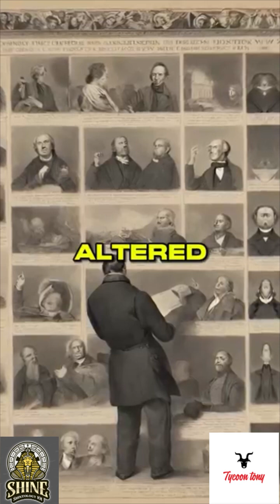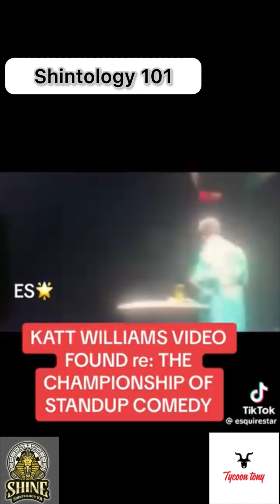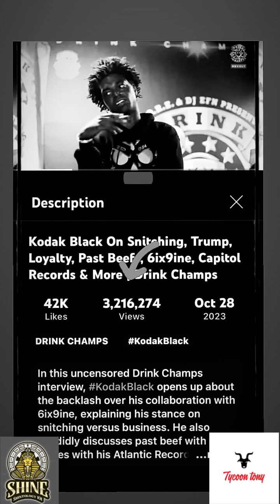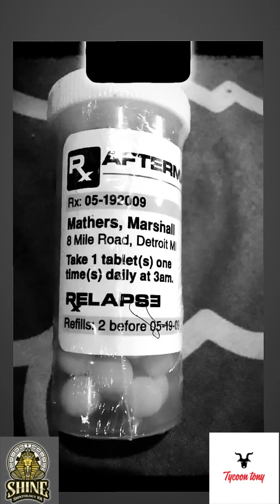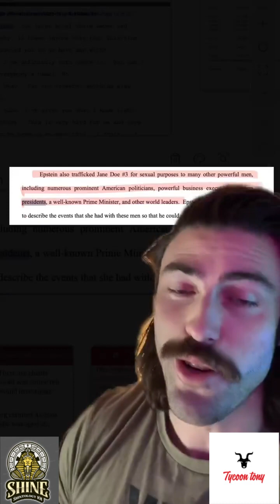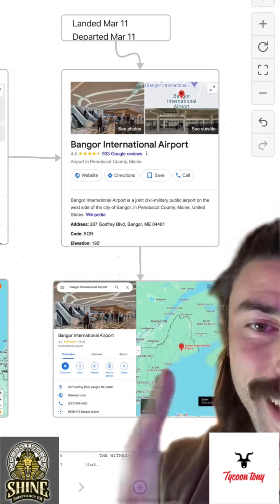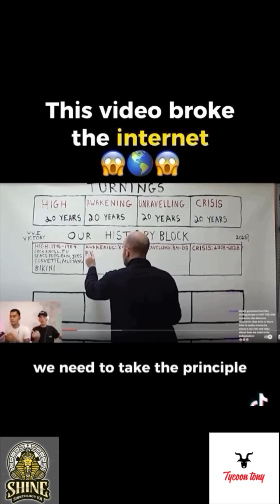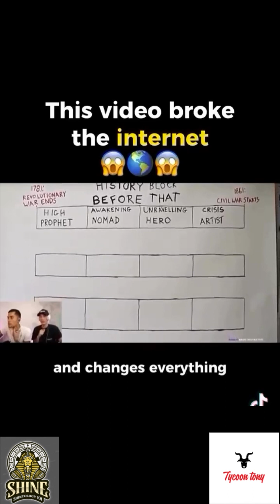Information Is Power 6 (Reboot)